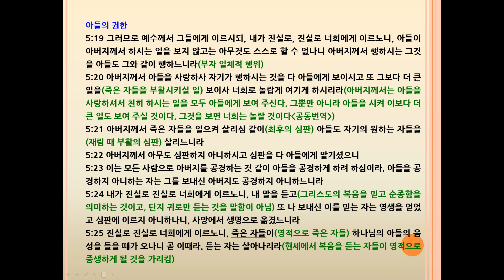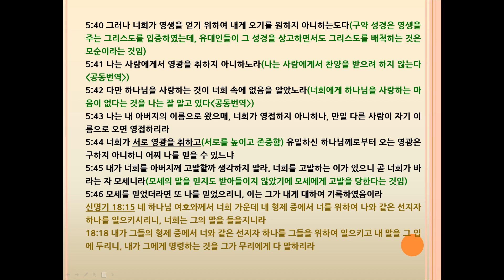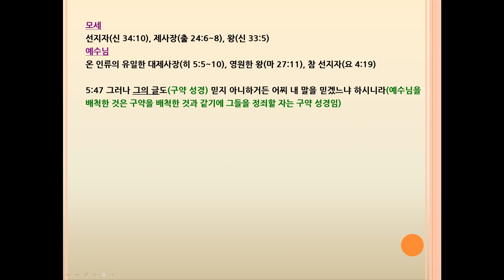요한복음(John) 5장 38년된 병자를 고치시다